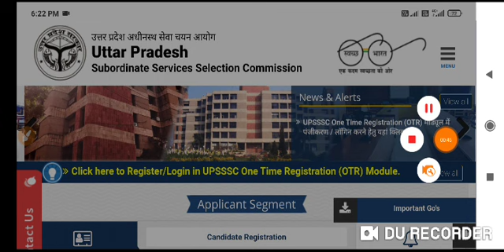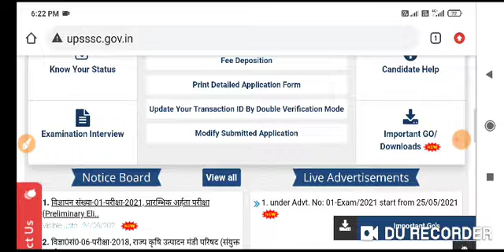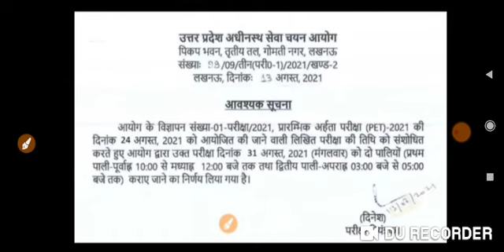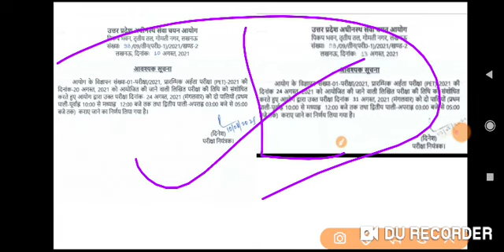महा बिग ब्रेकिंग न्यूज़@2021 UPSSSC !! प्रारंभिक अहर्ता परीक्षा #31 अगस्त को परीक्षा?? 20.73 धोखा**